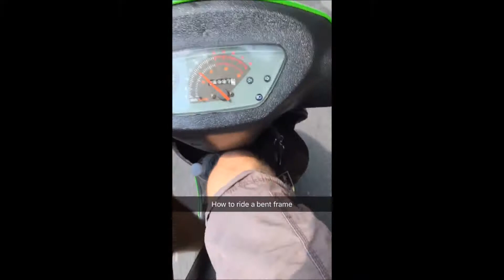driving a moped with a snapped frame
after riding this thing for 3600 miles, the frame msut have gotten a slight crack in it from jumping it a few times. (less then 2 feet of air every time) Also i have been known to take it down a dirt path every once and a while. NEVER JUMP OR OFF ROAD YOUR MOPED OR THIS COULD BE YOU!